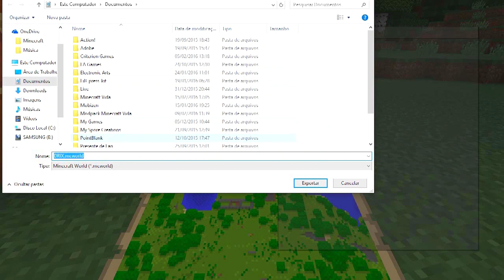MINECRAFT WINDOWS 10 EDITION 0.14.0 - ESTAMOS DE VOLTA!